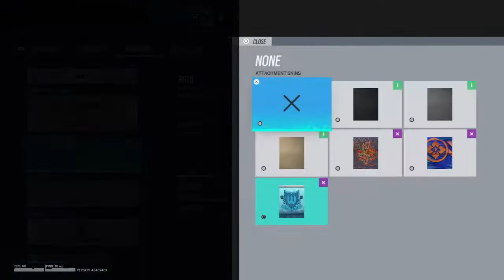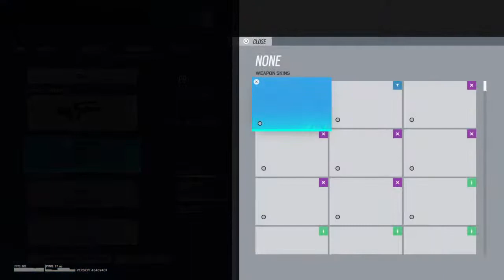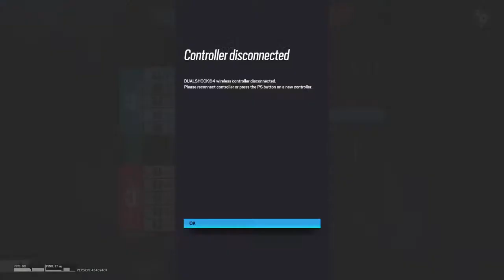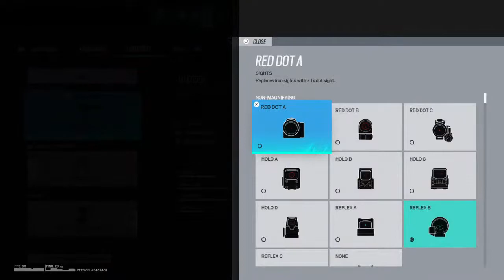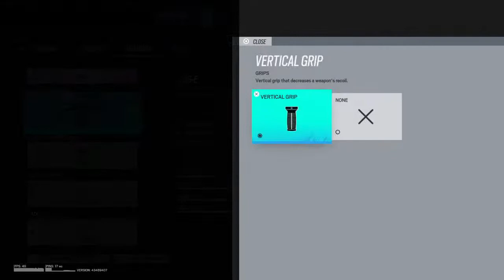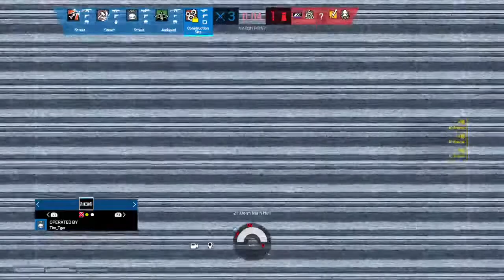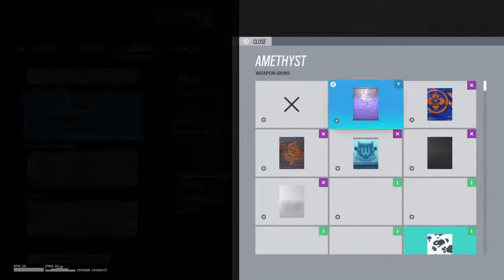3vs2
Moin  moin schön das du den Weg zu mir gefunden hast, ihr könnt  gerne den Kanal abonnieren.  bei mir kommen  Fifa 22, Rainbow six siege und solche games, videos und streams  kommen nicht regelmäsig und ich hoffe das ihr trozdem spaß habt auf meinen kanal ihr könnt mich auch gerne adden auf ps4 da heise ich: Alex---1711---
Und Discort alexgaming-yt#5369
Zu allen die dabei sind